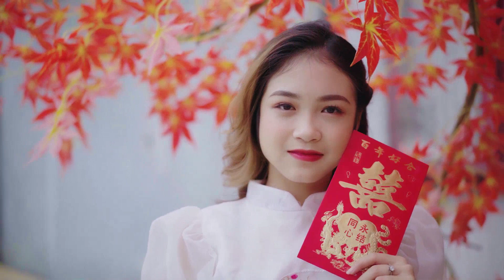Kristina Oliver Lashawnda Galloway Gretta Babcock Kristina Oliver